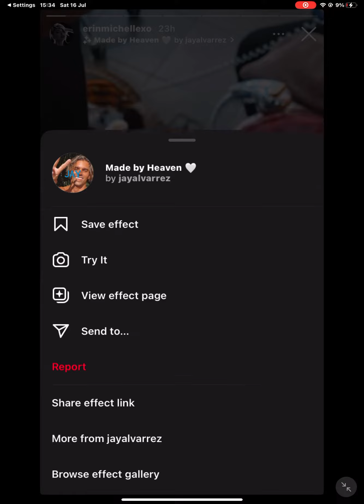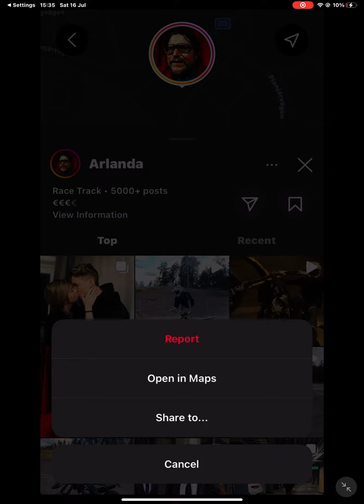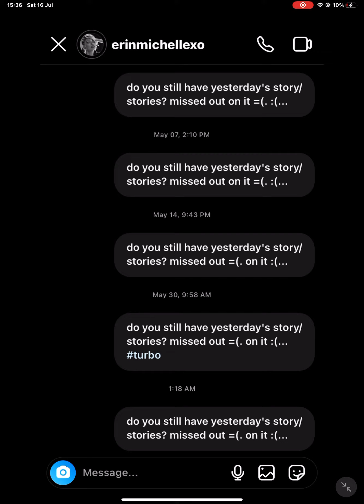16 July 2022